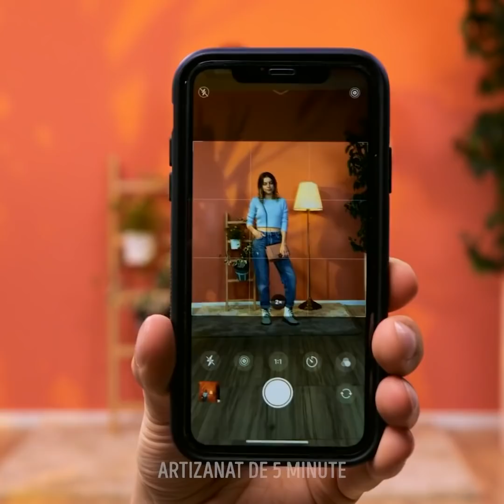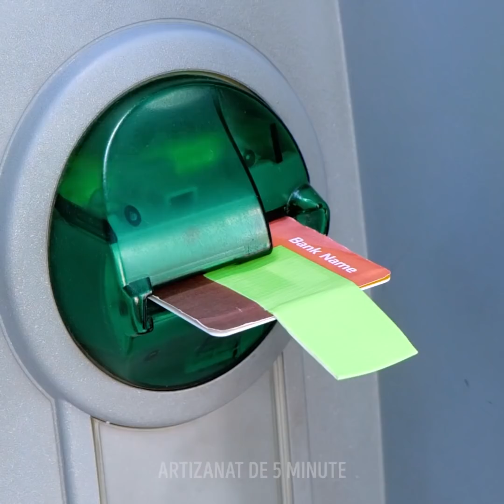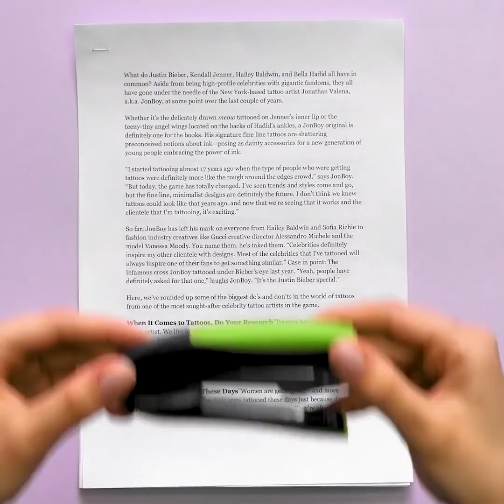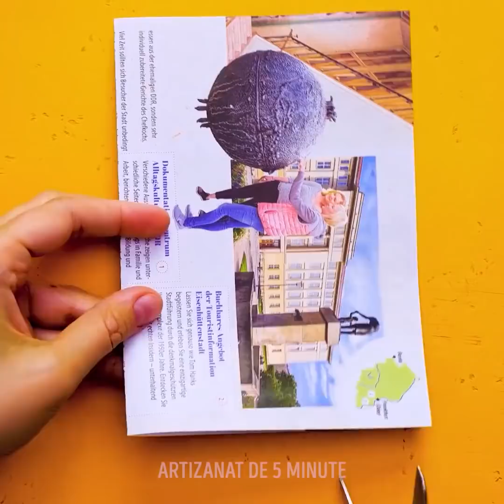24 DE TRUCURI DE ÎNFRUMUSEȚARE, PE CARE ȚI-AI FI DORIT SĂ LE ȘTII DEJA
TRUCURI ȘI IDEI DE ÎNFRUMUSEȚARE GENIALE, PENTRU A ARĂTA PERFECT

Este timpul să încerci ceva nou în rutina ta zilnică de înfrumusețare, iar în acest clip video îți voi oferi câteva trucuri și sfaturi care te vor ajuta să arăți cât mai bine.
Poți să imiți purtarea unui aparat dentar atașând de un elastic cauciucat câteva sisteme de prindere pentru cercei tip șurub.
Îți arăt și cum să folosești un truc legat de camera foto a iPhone-ului tău, pentru a arăta mai bine în poze.
Pentru a-ți vopsi în mod natural părul, poți adăuga colorant alimentar mov în balsamul tău de păr.
Folosește bețișoare de urechi când te dai cu fard de ploape, pentru a-ți crea un aspect de tuș de ochi elegant și ușor întins.
Dacă nu-ți poți lipi genele false, aplică puțin tuș de gene pe ele, pentru a le atașa bine.
Pentru a-ți face sprâncenele să pară mai la modă și mai aranjate, dă cu o periuță de rimel curată peste un săpun solid, apoi piaptănă-ți sprâncenele cu ea.
Îți arăt și cum să faci un fard de obraz folosind un ruj și puțină loțiune de corp.

Marcaje temporale:
0:59 – Cum să pari mai înaltă în poze
3:58 – Truc pentru manichiura franțuzească
5:23 – Tratament natural împotriva cearcănelor
7:30 – Cum să îți cureți pensulele de machiaj
11:07 – Truc interesant cu un ruj
12:31 – Șampon DIY mov